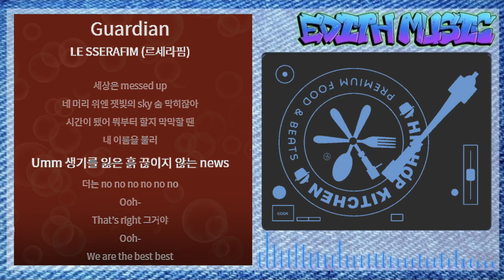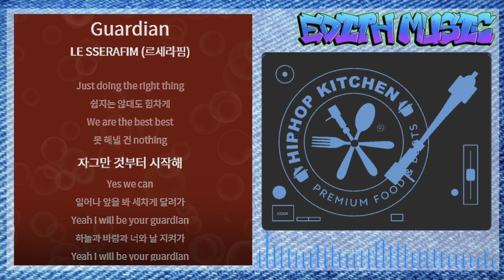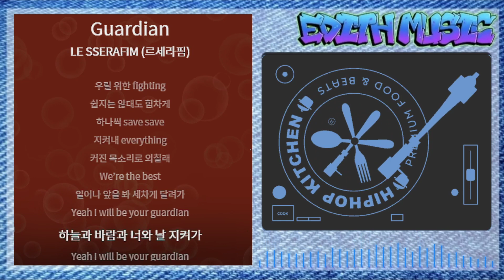LE SSERAFIM (르세라핌) - Guardian [BASTIONS OST Part.4] ----- (댄스)